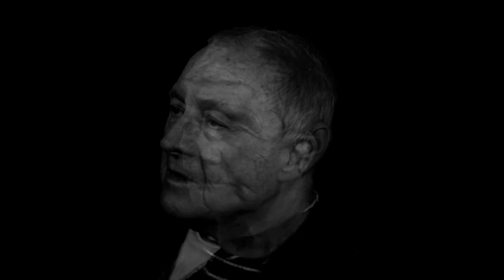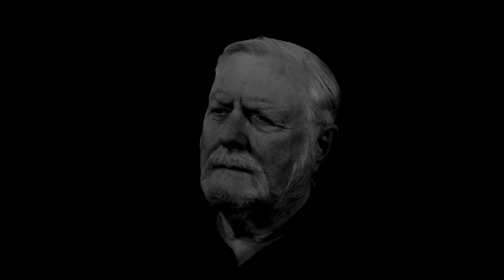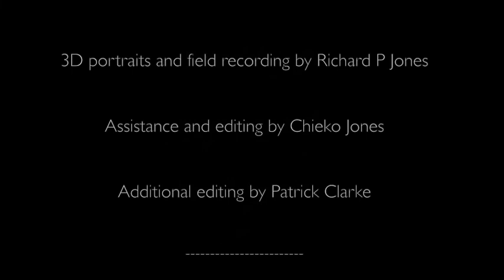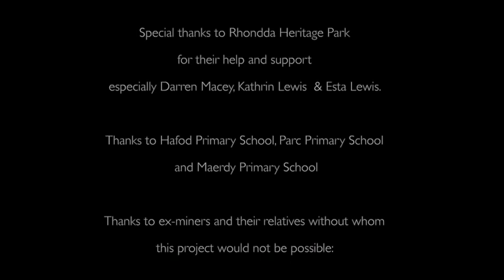Last Voices of Rhondda - Welsh Coalminers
Last Voices of the Rhondda collects
the stories and 3D portraits of the last generation of coalminers. Miners who worked in one of the most intensively mined areas on earth.
Surviving colliers and relatives have been photographed using a process called photogrammetry, this converts  2D images into 3D portraits.
The portraits and the miners’ stories have inspired young learners from local primary schools to create their own interpretations of the colliers in mixed media.
The project has used technology  popular in gaming culture, oral histories and the traditional arts to create a single cross-generational heritage project.